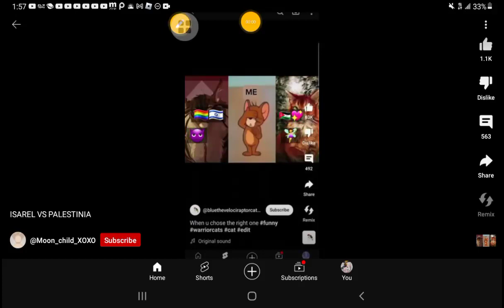devo vs jesus